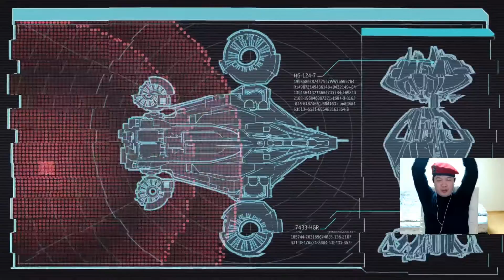[엑스컴2 (XCOM 2)] 턴제 명작 엑스컴 시리즈의 귀환 - 베테랑 난이도 - 세번째 지구 14화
턴제 전략 시뮬레이션 엑스컴 시리즈의 2번째 신작 엑스컴2 의 플레이 영상입니다.

난이도는 베테랑으로 시작해봅니다.